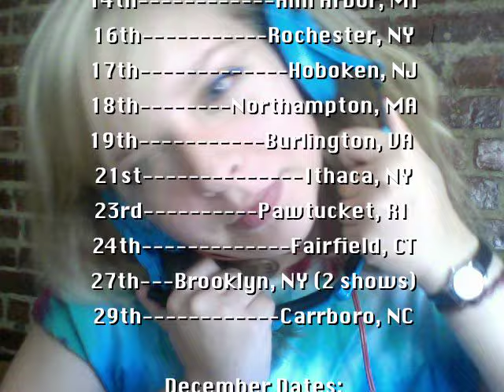The Debt - Julia Nunes